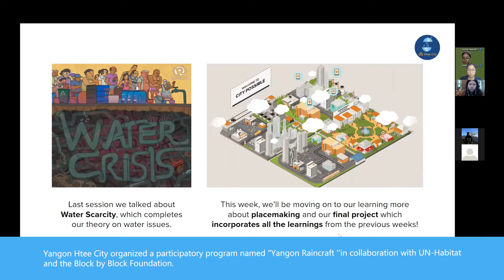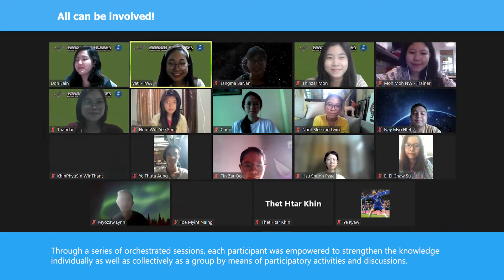Yangon Raincraft Program – Teaser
Yangon Raincraft Program was organized by Yangon Htee City in collaboration with UN-HABITAT, Block by Block Foundation. The program aims to impart the knowledge of water including flooding and water security; climate resilience interventions, and placemaking designs to local communities by using Minecraft video game as a participatory tool to implement the ideas and solutions of the participants in a virtual neighbourhood.